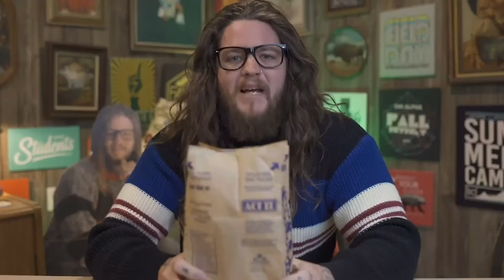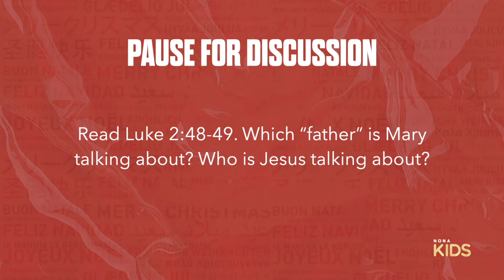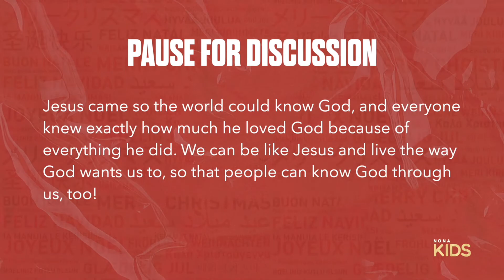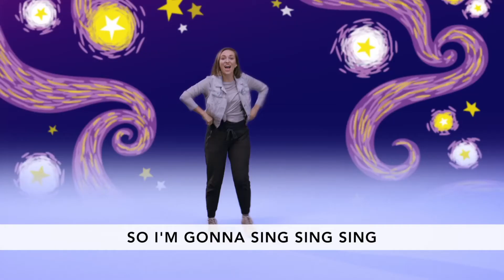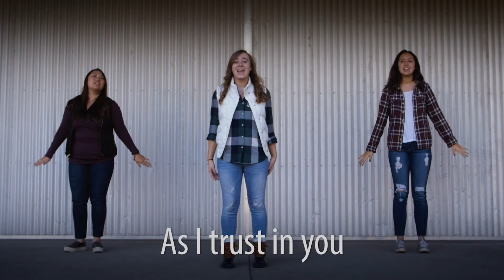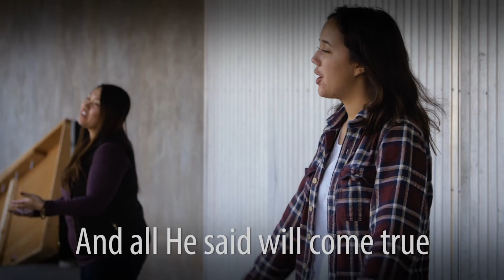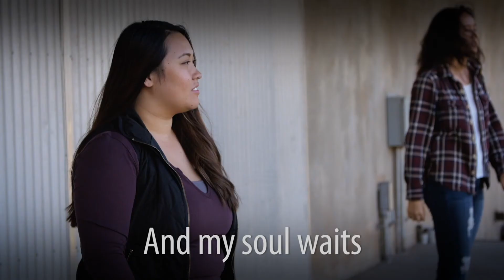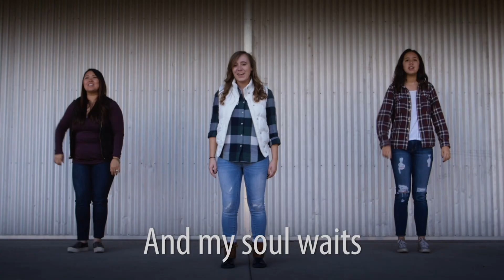NonaKids Church at Home | Elementary | 12.26.21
Hey families!

We're so excited to show your kids what Christmas is all about! Let's face it, this world is broken, and this time of year reminds us that God had a plan since the beginning of time to fix what is broken through Jesus. We can't wait to celebrate the Christmas story with your kids this month!

It's a privilege and an honor to equip and serve your family.
~Your NonaKids Team